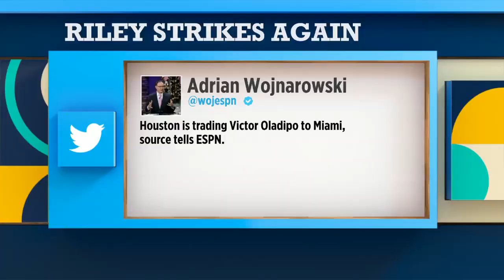The Toronto Raptors keep Kyle Lowry at the trade deadline | The Jump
The Jump reacts to the Toronto Raptors not trading Kyle Lowry before the 2021 NBA trade deadline and what it means for the teams that were pursuing him.

0:00 Zach Lowe weighs in on the Raptors keeping Lowry.
1:54 Lowe describes what Toronto could do with Lowry in the offseason.
3:09 Robert Horry addresses what the Los Angeles Lakers will look to do in the buyout market.
4:56 Kendrick Perkins speaks about the Philadelphia 76ers, calling them the best team in the Eastern Conference when healthy.